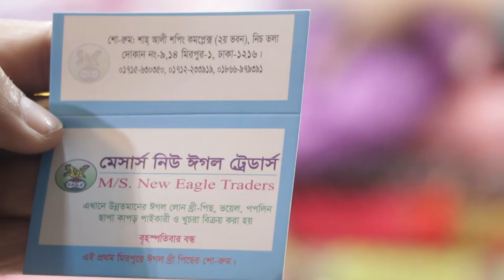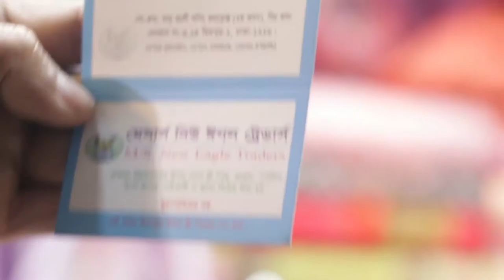Wow collection of cotton fabrics 3 piece collection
hi friends🤗

this video was Best New year 3 piece collection

Shop Address:
mersas new eagle tredas
shop no-9,14 shah ali shopping complex (2nd vobon ) nichtola mirpur dhaka-1207

to inspire me:

1|like my video.

2|comment plz how was my video and what do you want to see on my another video|

3|share my video for other people